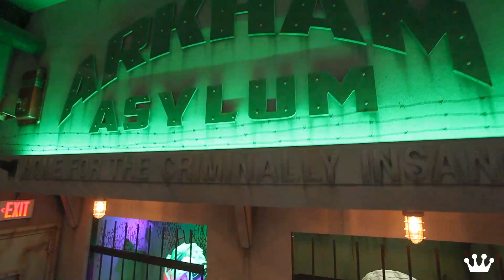Welcome to Funko HQ!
Welcome to Funko HQ - located in Everett, WA!
Our 17,000-square-foot flagship store is a family friendly hub where fans can gather, connect and experience something truly magical, with areas dedicated to Star Wars, Marvel, Disney, DC, Harry Potter, Wetmore Forest and more.